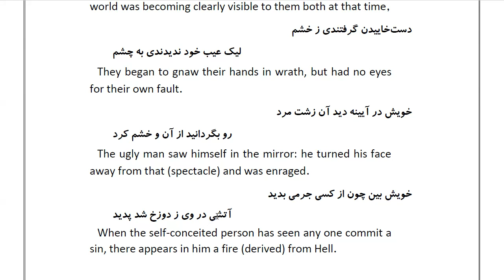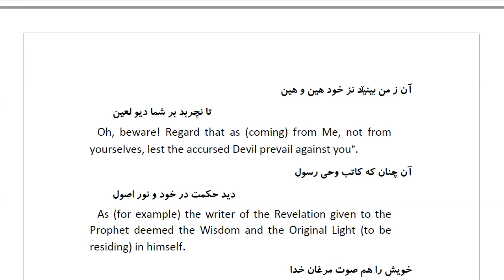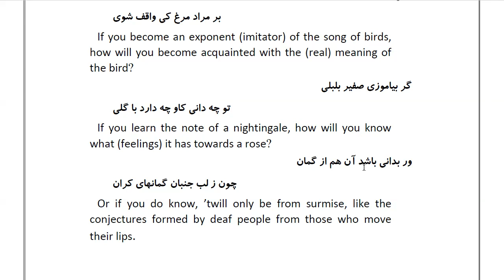Masnawi Rumi: In Farsi with English Translation: Part 154: The rest of the story of Hárút and Márút